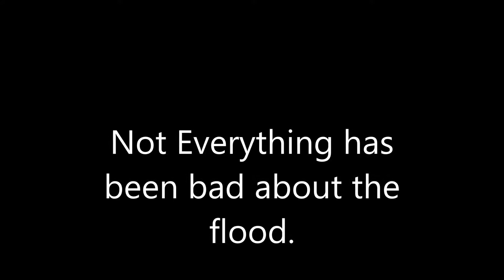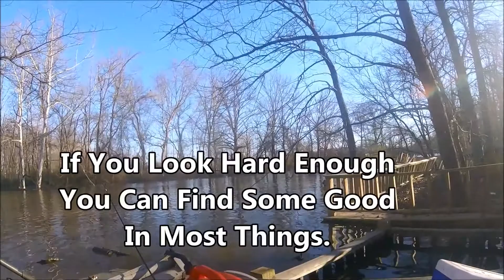Not everything has been bad about the flood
Not everything has been bad about the flood .I've met some really nice  folks. Made some great friends.